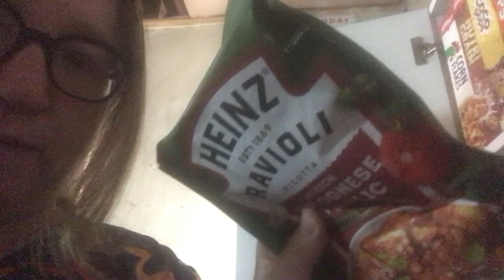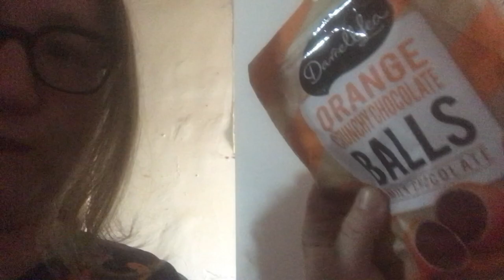Some other options when one has no refrigeration or cooking options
PS. The cakes I forgot the name of are @greattemptations7410

WANT THE BACKSTORY OF HOW I GOT HERE? IT'S A WILD ONE...

I bought this home initially about 15 years ago for $5000. It was $12000 total, but I got the first homebuyers grant of $7000, which took it down to $5000. I sold it about 10 years ago after writing a mildly amusing ad on gumtree for it, which garnered some media attention (radio, tv and press I sold my house for $12000. I then bought it back last year for $12500.

I was unable to get the power turned on as the electrician I contacted politely said they wouldn’t touch it with a barge pole. This was actually a blessing in disguise as I otherwise would not have known all this amazing stuff about solar power and all the amazing things I’ve been discovering about living off grid. All this electrical/plumbing work would have been super expensive too!

I have chosen only to use power from the sun, so although gas or diesel could give me the ability to cook, boil a kettle etc, I’ll wait till I can afford to get the appropriate power stations to power it. I have to purchase things bit by bit as my bank will not give me any sort of a loan as I have had past issues with debt (years ago) due to cost of living.

I work from home so can do what I do anywhere (I’m a transcriber and sell on eBay). Also in the past I have produced shows at multiple festivals and other venues around Australia. I'd like to do this again (maybe even one talking about my off grid adventures), but at the moment the priority is getting my house sorted.

If you want to help me, please buy my stuff (direct from me is preferred or I’m looking for more stock if you are an op shop anywhere in Australia that will help me buy stuff to sell. Thanks !